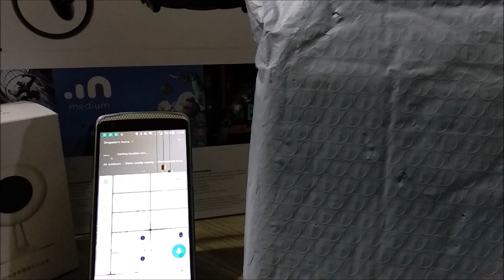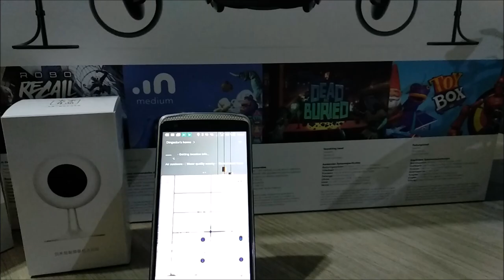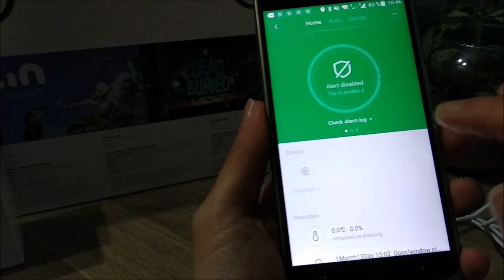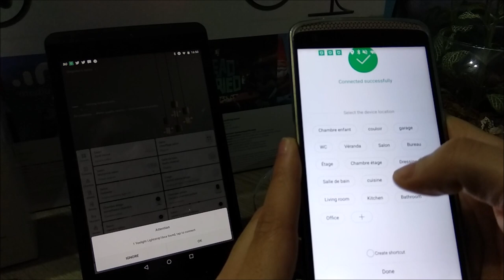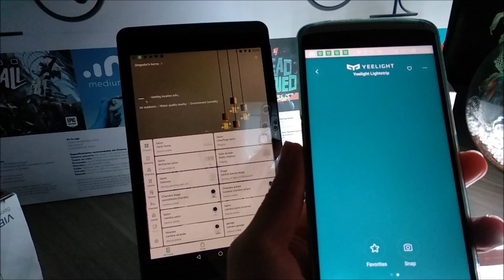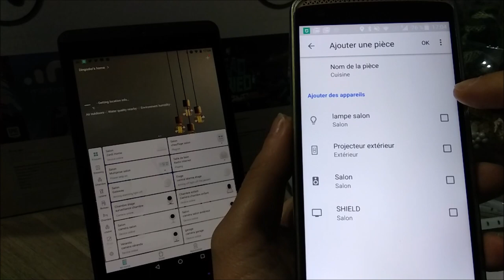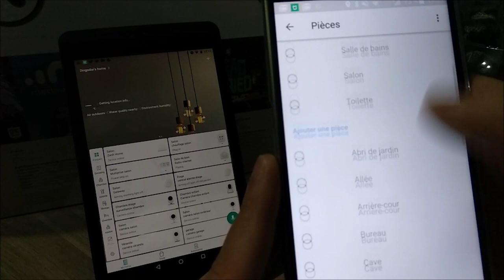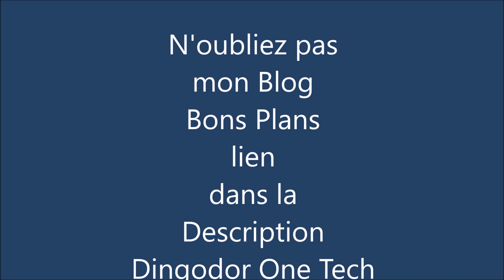Bandeau led Yeelight Xiaomi (smart Yeelight strip) installation et connexion avec test Google Home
Aujourd'hui, test du Bandeau led yeelight de chez xiaomi. Je vous montre comment le connecter à l'application MiHome et comment l'utiliser avec le Google Home. Bonne Vidéo
Retrouve ce bandeau led sur mon blog en grosse promo nouveaux modèle
Mon Blog Bon Plan